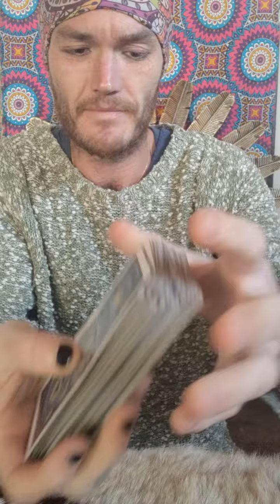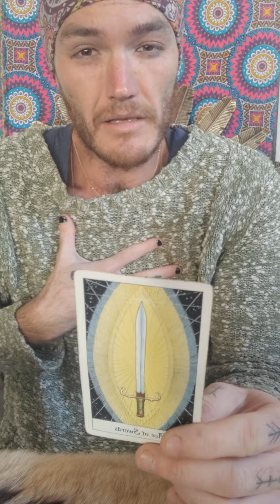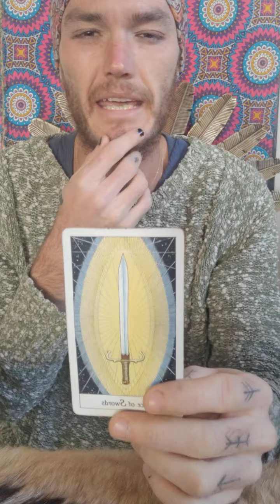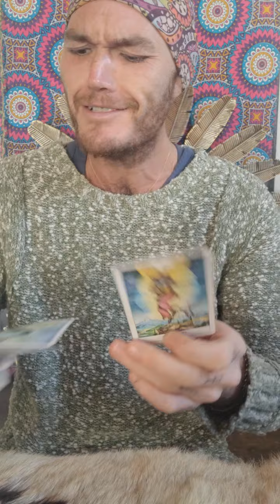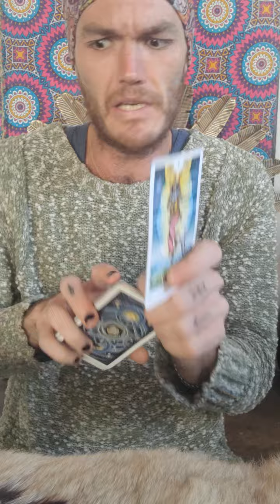You Are Creating A Brand New Genesis For Yourself. In Partnership With Your Divinity.